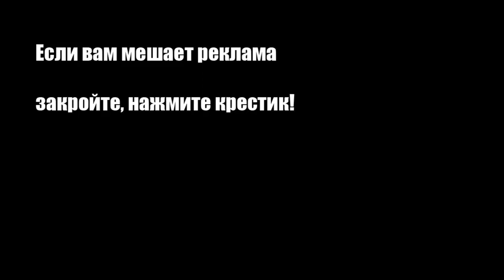Смузи с черешней и клубникой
Предлагаем тебе приготовить легкий и невероятно вкусный летний напиток. В его основе лежит клубника и черешня. Откроем сразу секрет: черешню стоит выбирать сладкую и темную. А если она очень водянистая, то просто добавь в рецепт немного меда или сахарного.